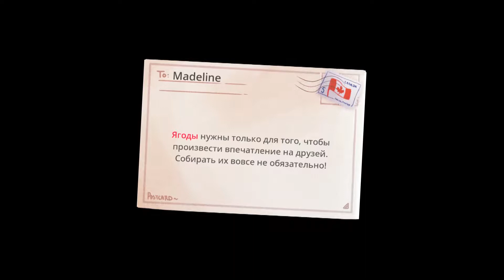Celeste #2 - Злобное отражение